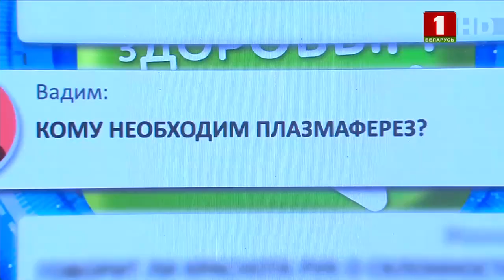Что такое плазмаферез?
Наши зрители снова задают интересующие их вопросы! Сегодня узнаем о плазмаферезе.